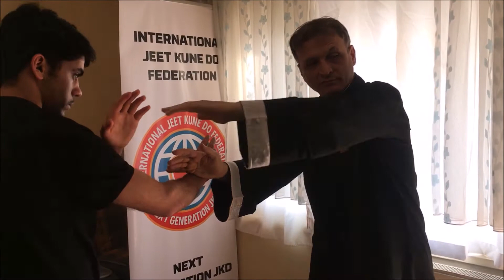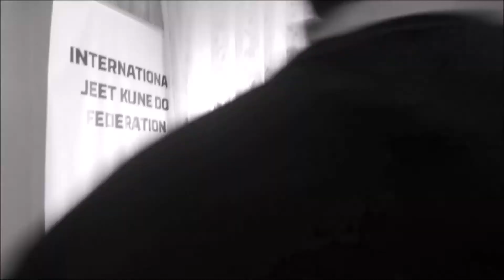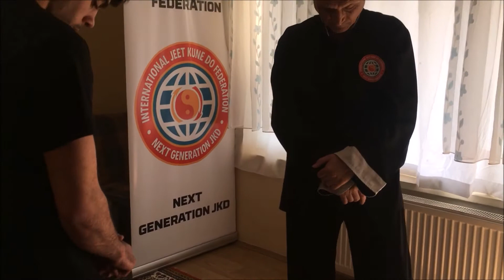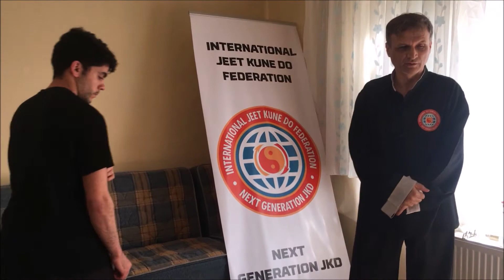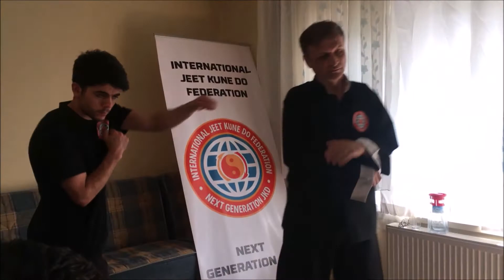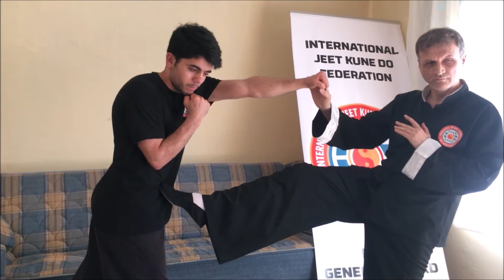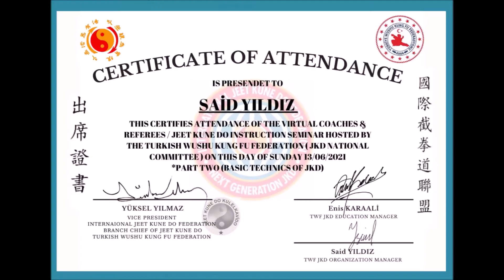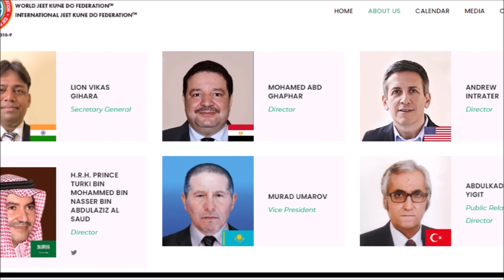2021 YILI ULUSLARARASI ONLINE JEET KUNE DO SEMİNERLERİ (JKD-1718)